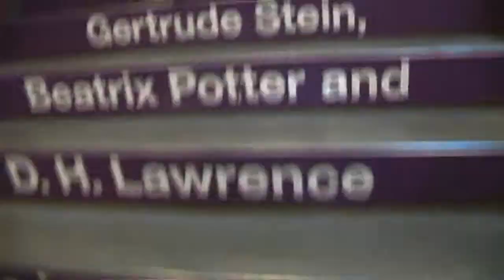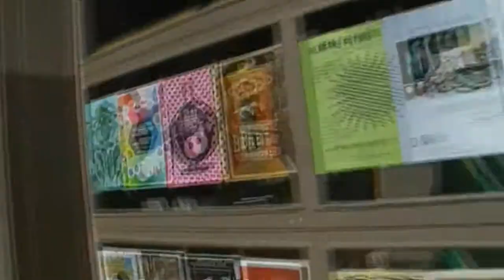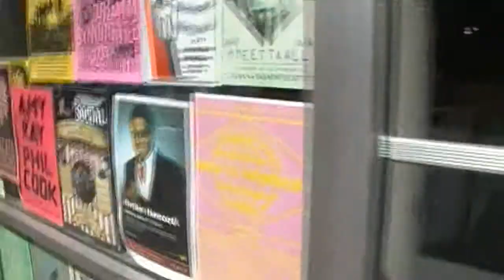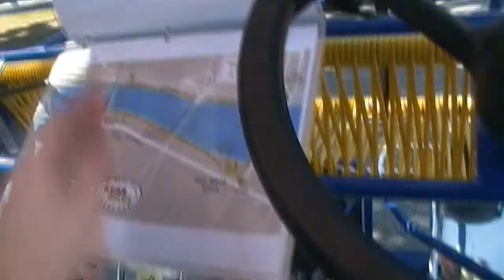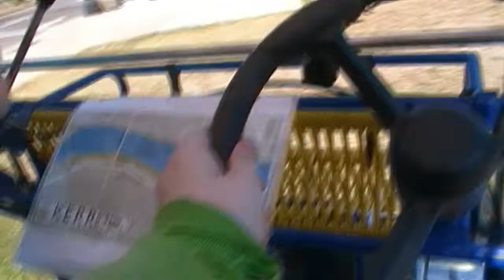90% b-roll of portland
We went to powells, biggest bookstore in the world according to Zane. also a music store.